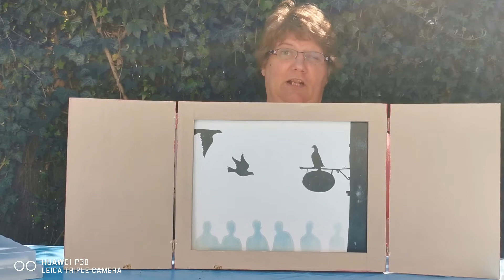léon et tourbillon